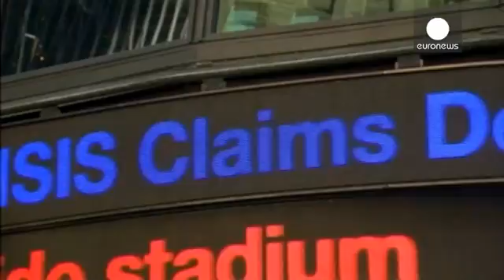دي بلاسيو ينفي وجود تهديد ضد نيويورك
عبر إحدى الأذرع الإعلامية لتنظيم الدولة الإسلامية في العراق بث شريط مصور يمجد اعتداءات باريس الدامية، ويلمح إلى أن هجمات أخرى ستليها، واختيرت بحسب الشريط ساحة تايمز سكوير في نيويورك هدفا لذلك، لكن مسؤولين حاولوا تبديد الهواجس لدى الأمريكيين

ويقول عمدة نيويورك بيل دي بلاسيو: ليست هناك تهديدات محددة ضد مدينة نيويورك، وإن المدينة لن تروع. إننا نفهم أن تأجيج مشاعر الخوف وإرباك مجتمعنا الديمقراطي هو هدف الإرهابيين، ولكننا لن نستسلم إلى أمانيهم

وأكد دي بلاسيو ضرورة مواصلة الناس أعمالهم وحياتهم في مد…